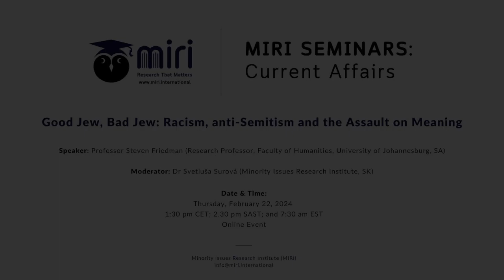Good Jew, Bad Jew: Racism, anti-Semitism and the Assault on Meaning | Steven Friedman | MIRI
MIRI Seminar on Current Affairs

Book Talk: Good Jew, Bad Jew: Racism, anti-Semitism and the Assault on Meaning

Speaker:
Professor Steven Friedman (Research Professor, Faculty of Humanities, University of Johannesburg, SA)

Moderator:
Dr Svetluša Surová (Minority Issues Research Institute, SK)

Minority Issues Research Institute (MIRI) organized a Book Talk on Good Jew, Bad Jew: Racism, anti-Semitism and the Assault on the Meaning with Professor Steven Friedman. Good Jew, Bad Jew is a critique by one of South Africa’s foremost political theorists of mainstream understandings of Jewishness. Steven Friedman offers a searing analysis of the weaponization of anti-Semitism in service of political objectives that support the Israeli state and global white supremacy. Looking specifically at how language is used to shape identities, Friedman uses many examples to illustrate how anyone who opposes the interests and policies of the Israeli state is increasingly defined as anti-Semitic.

Date & Time
1:30 pm CET; 2.30 pm SAST; and 7:30 am EST
Online Event

This seminar was organized by the Minority Issues Research Institute (MIRI).